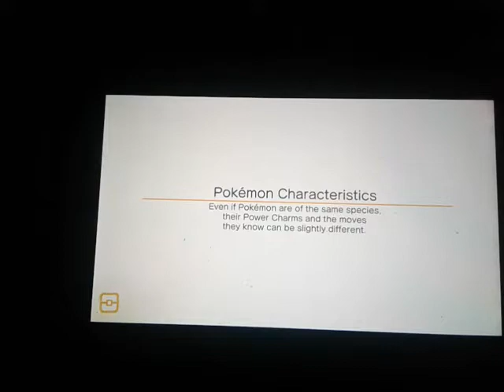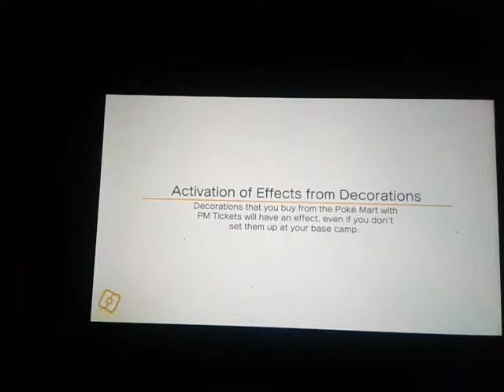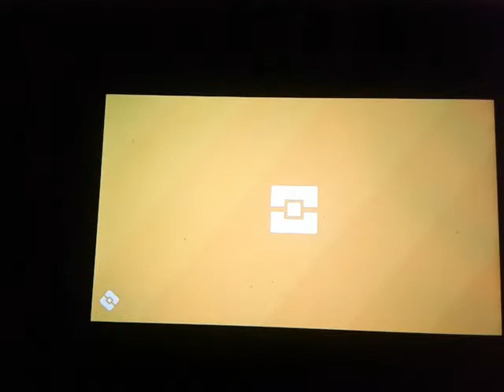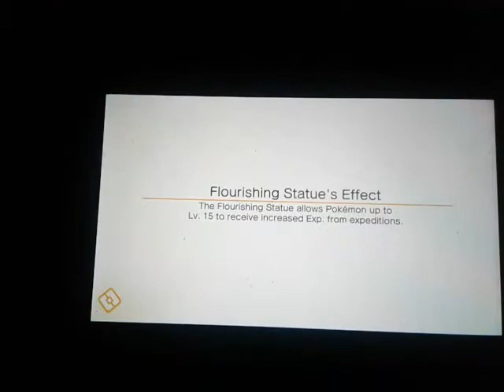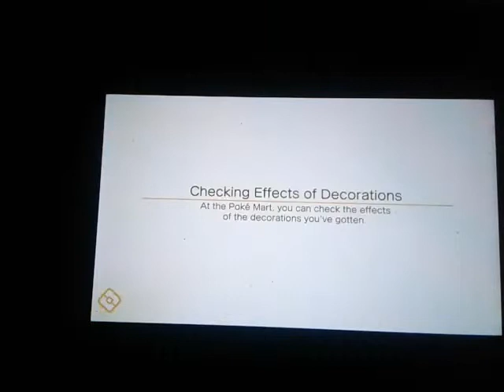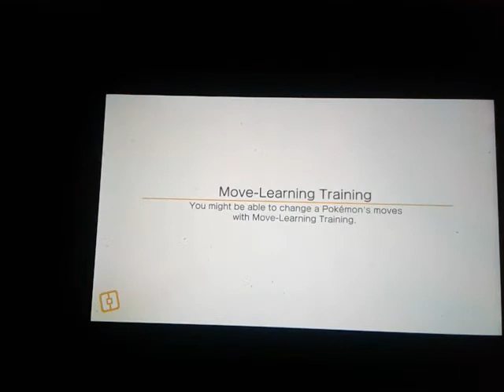Let's play pokemon quest part 21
I want give thank friends and subscribers keep epicness like falling star 🌠 next week going be let's play super mario bros u deluxe if new my channel don't forget to subscribed turn on notification 🔔 follow me on twitter